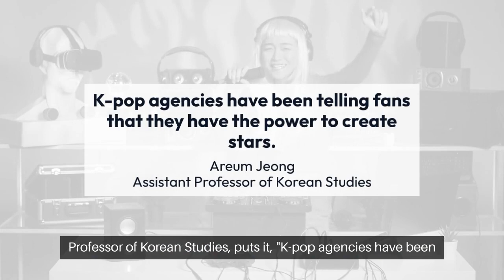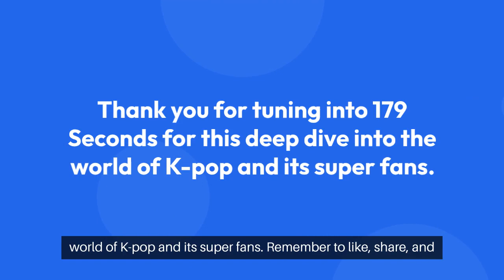K-pop Star Karina: The Journey of a K-Pop Phenom | 179 Seconds Exclusive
Dive into the electrifying world of K-pop with "179 Seconds" as we bring you an exclusive look into the life of Karina, a superstar who has taken the music industry by storm. From her rigorous training days to her rise as a global icon, get an all-access pass to her most personal moments and career-defining performances. Witness the determination, talent, and passion that make Karina a true K-pop sensation.